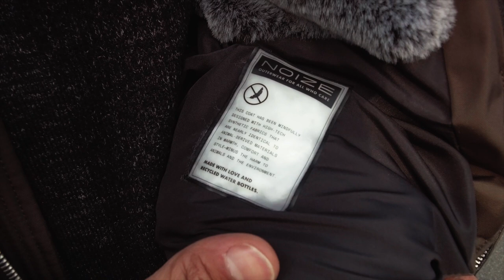NOIZE Jackets Review Canada - Mack